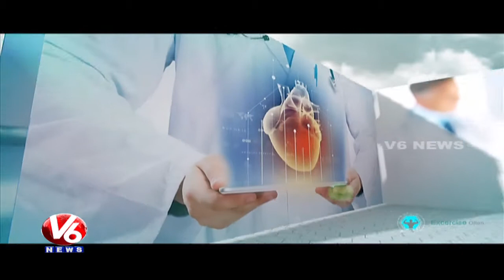Arthritis Problems | Reasons & Treatment l Homeocare International | Good Health | V6 News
Today's Program is about reasons for Knee Joint Pains. Dr Cristina from Homeocare International, will give the solution to the callers question.